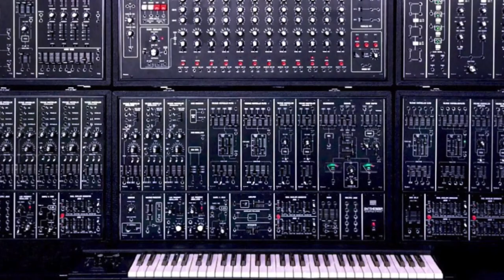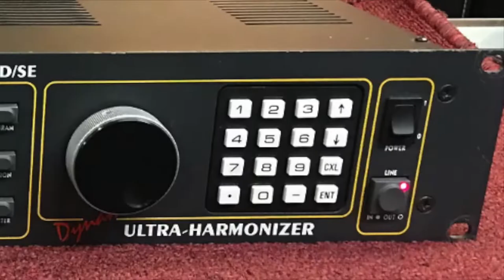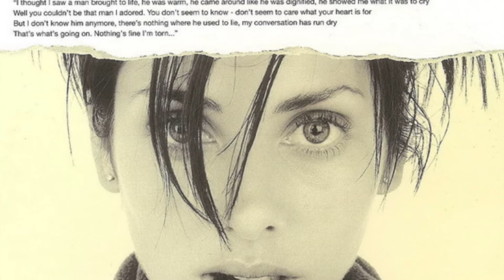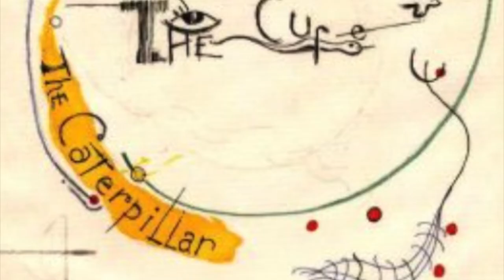David M Allen & Phil Thornalley in conversation / Record Store Day 2022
David M Allen & Phil Thornalley in conversation at Rough Trade East for Record Store Day 2022
'The DNA Of DMA' by David M Allen :
'Album Of The Week' - Juno Records
'Possibly the best synth pop album ever made...' - Electronic Sound UK
'The future Cure producer's innate musicality & intuitive feel for arrangement shines through' - MOJO

"It's not just about The Cure..."
David M Allen & Phil Thornalley in conversation at Rough Trade East for Record Store Day (23/04/22), discussing their respective (& intertwined) careers as über-producers/songwriters over the last 40 years. Both have releases for RSD 2022 - Dave's already iconic 'DNA Of DMA' from 1980 gets the vinyl treatment & Phil's first co-production from 1982, The Cure's 'Pornography', is re-released on picture disc..
Join them for a chat about all this & more !